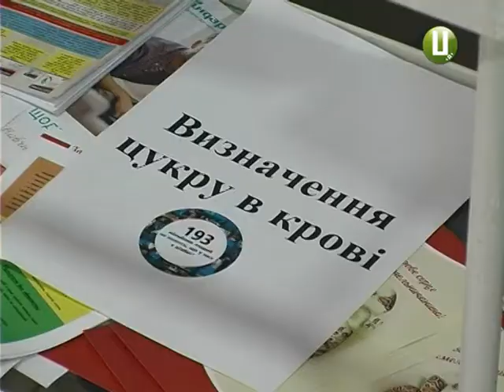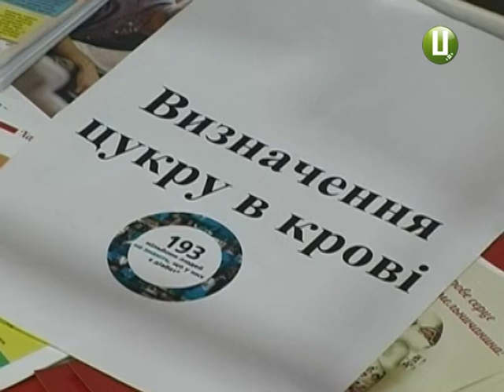У Хмельницькому вміст цукру у крові вимірювали просто у супермаркеті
У Хмельницькому вміст цукру у крові нині можна було виміряти просто в ...супермаркеті. Саме у  місцях найбільшого скупчення людей медики запропонували містянам  пройти експрес-тест на виявлення недуги. Акцію приурочили до Всесвітнього дня боротьби з діабетом.  Головний ендокринолог краю Лілія Могильницька відзначає: кількість хворих на цукровий діабет щороку зростає. Нині з таким діагнозом живуть 53 з половиною тисячі краян. Серед них 325-ро дітей. Під час акції лікарі виявили ще чотирьох хмельничан, котрі й не підозрювали про те, що рівень цукру у них у крові – понад норму.